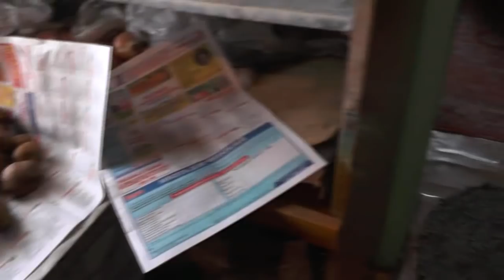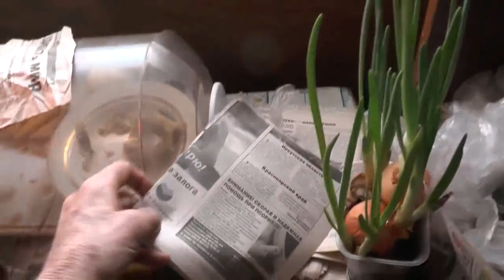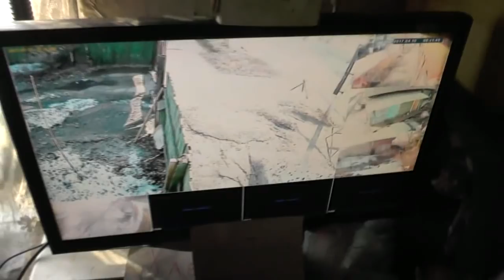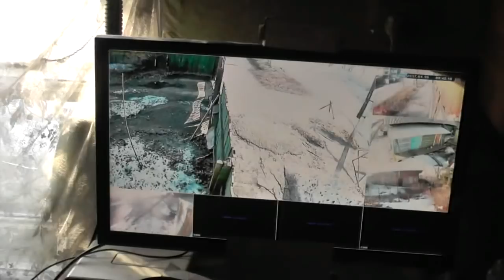Наставления 26-летнему отроку с утра пораньше. Есть надежда небольшая. 10. 04. 2017